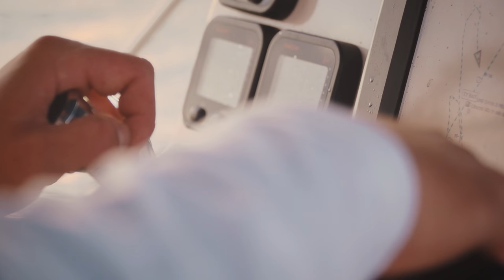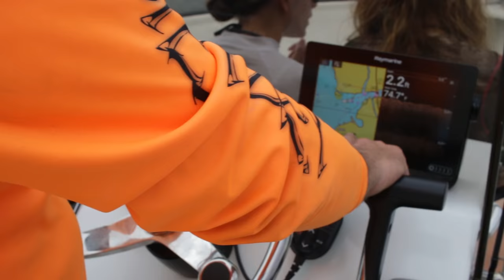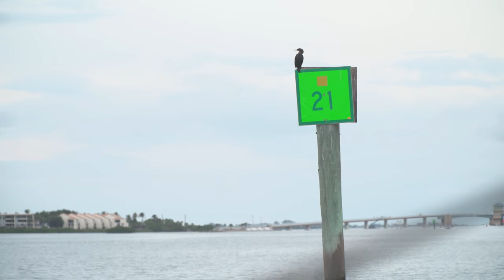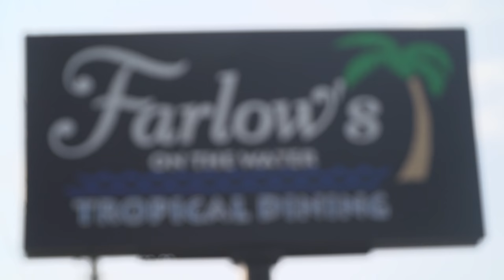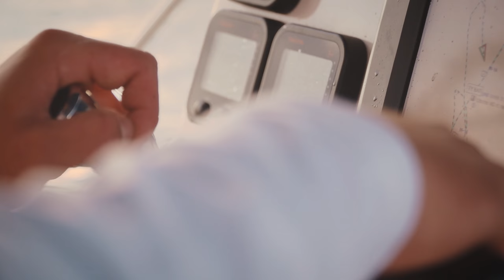Htc 01 02 Inshore Spotted Sea Trout, Fl.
Italo Labignan host Canadian Sportfishing & Here's the Catch! TV series takes you on a saltwater, inshore adventure fishing for Spotted Sea Trout.